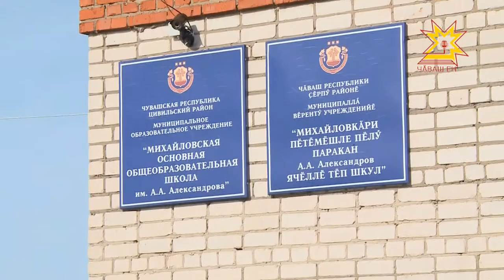Çĕрпÿсен хастарлăх çăлкуçĕ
Компьютер вăййисем вара тĕрлĕ ÿсĕмри çынсене пĕр чĕлхе тупма та пулăшаççĕ иккен. Интернет уçлăхĕнчи ăслайсемпе усă курса ачасем чăваш чĕлхин вăрттăнлăхĕсене тĕшмĕртсе пĕлĕвне ÿстереççĕ. Çĕрпÿ районĕнчи Михайловкăри вăтам шкулта шухăшласа кăларнă пархатарпа паян ытти районти шкулсем те анлă усă кураççĕ.